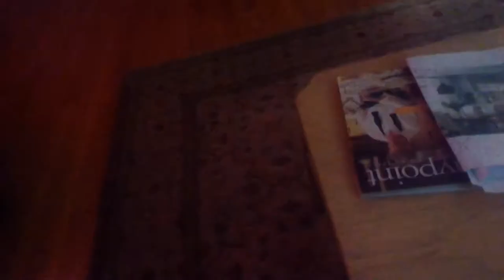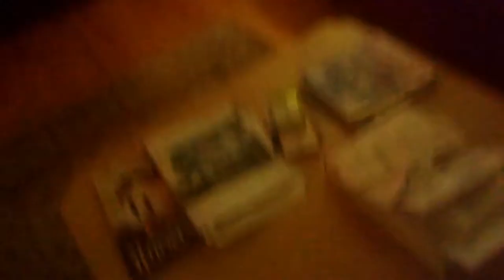Philips Hue Lights, Hue Disco App